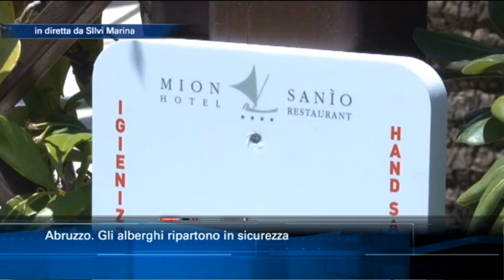Abruzzo. Gli alberghi ripartono in sicurezza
Le regole per l’accoglienza dopo la pandemia da Covid. Gli albergatori abruzzesi si adeguano e sono pronti a ricevere i turisti. Ne abbiamo parlato con il presidente dell’associazione albergatori di Silvi Roberto Mion